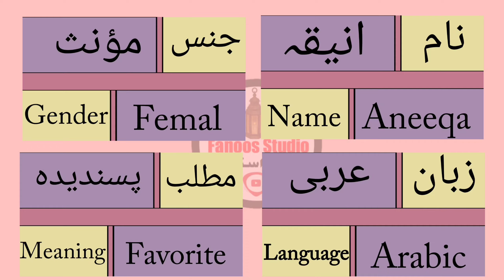Aneeqa Name Meaning| Aneeqa Naam Ka Matlab | Aneeqa Name Meaning In Urdu| Islamic Name For Girls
Video No :-

Note:
Aneeqa  Name Meaning In Urdu | Aneeqa  Naam Ka Matlab | Aneeqa  Naam Ke Mayna | Islami Channel
انیقہ نام کا مطلب

Cover Topic :-
Aneeqa  naam ka matlab
Aneeqa  naam ke mahine
Aneeqa  naam
Aneeqa  naam ki ladki
Aneeqa  naam ka status
Aneeqa  naam ke status
Aneeqa  naam ki video
Aneeqa  naam ka matlab kya hai
Aneeqa  naam ke mane kya hai
Aneeqa  naam ki shayari
Aneeqa  name status
Aneeqa  name meaning
Aneeqa  name meaning in urdu
Aneeqa  name whatsapp status
Aneeqa  name ka matlab
Aneeqa  name dp

Aneeqa  Name meaning in Hindi
Aneeqa  Naam Ke Mayne
Aneeqa  Islamic Baby Name Meaning In Urdu
The Meaning Of Aneeqa
Aneeqa  Muslim Name Meaning In Urdu
Aneeqa  Islamic Name Meaning In Urdu
Aneeqa  naam ki  Mazid tafseel

اسلامی نام
انیقہ نام کے معنی
انیقہ اولاد مع معانيها
انیقہ کا مطلب
اسم انیقہ
انیقہ نام میں چھپے حیرت انگیز راز
معنى اسم انیقہ في الاسلام
 अनीखा  नाम मीनिंग इन उर्दू
 अनीखा  नाम का मतलब
  अनीखा   मीनिंग इन उर्दू
Aneeqa  baby name
Aneeqa  islamic name
Aneeqa NameMeaning
Aneeqa NaamKaMatlab

Aneeqa  Name Meaning In English
Aneeqa  Name Meaning In arabic
Aneeqa  Name Meaning In quran
Aneeqa  naam ka matlab kya hota hai
Aneeqa  Name Ke Mayne
Aneeqa  Name Meaning In Urdu Islamic Baby Name
Aneeqa  meaning
Aneeqa  Naam meaning
Aneeqa  meaning in urdu
Aneeqa  meaning in hind
Aneeqa  ke Mana
Aneeqa  ke mana
Aneeqa  name meaning
meaning of Aneeqa   in urdu
Aneeqa  muslim name meaning i
Aneeqa  naam ki dilchasp khoobian
Aneeqa
Bacchi ka naam Aneeqa  hai
meaning Aneeqa  naam

unique names
pretty Names
Pakistani Girls Name
Fancy Names